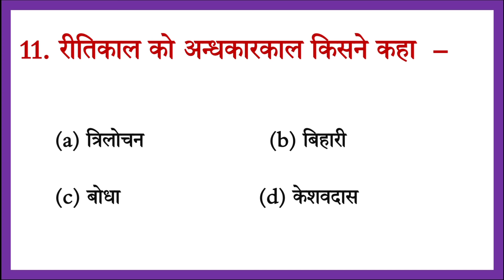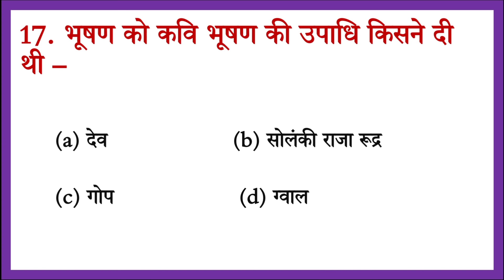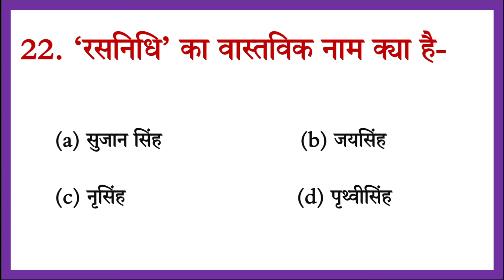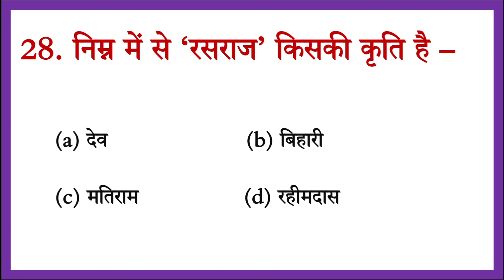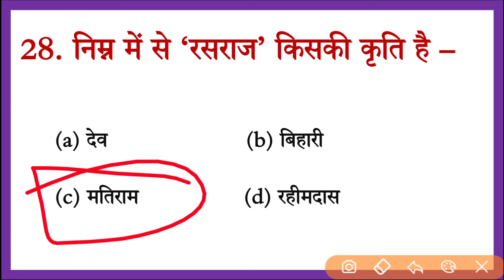BA 1st Year Hindi Sahitya Objective Questions | बीए प्रथम वर्ष हिंदी साहित्य MCQ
BA 1st Year Hindi Sahitya Objective Questions | ba 1st year hindi objective question | | बीए प्रथम वर्ष हिंदी साहित्य MCQ

ba 1st year hindi objective question